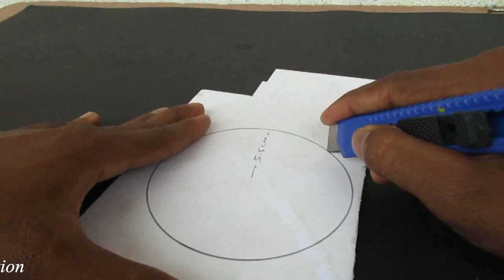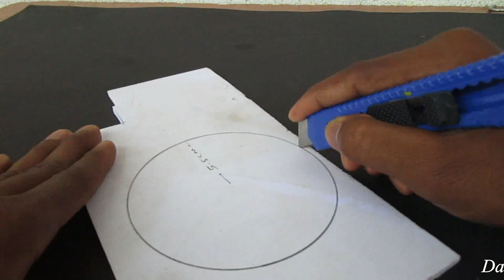3 awesome ideas - How to Make RC Toys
Learn - 3 Awesome Ideas From RC Toys - Easy Ways